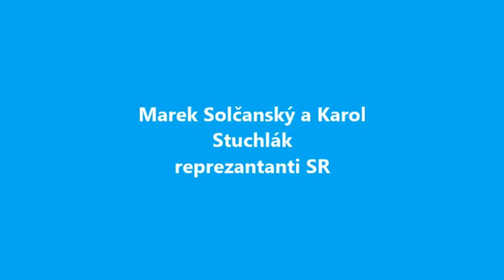saneprofit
Marek a Karol prezentačné video